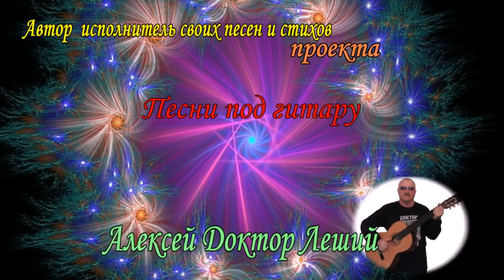ВНИМАНИЕ!!!! ДЕБЮТ ПЕСНИ!!!ЧУДЕСА ЗИМЫ!!!Песни под гитару - Алексей Доктор Леший - бард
Чудеса зимы - это огромное великолепие нашей природы,которую создаёт Бог!!!